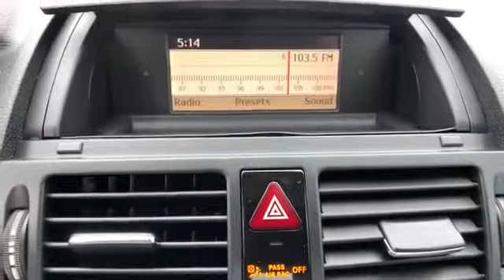Used 2009 Mercedes-Benz C-Class 3.0L Sport Alexandria, Arlington, Springfield, Woodbridge, Annandale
2009 Mercedes-Benz C-Class 3.0L Sport WDDGF81X59F233959 Video

This 2009 Mercedes-Benz C-Class 3.0L Sport WDDGF81X59F233959 is full of phenomenal features such as: